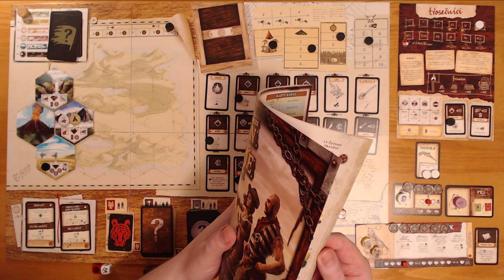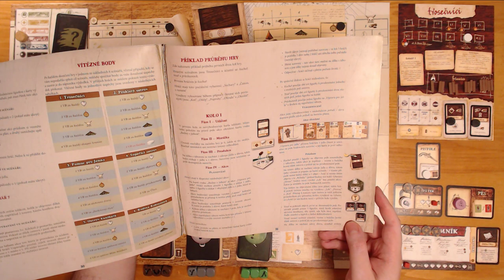Robinson Crusoe CZ (3) - Sólo - Trosečníci (Desková hra)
Chyby:
- vyrobil jsem sekeru, i když jsem neměl objeven požadovaný terén
- uvařil jsem bylinky bez hrnce
- Pátek měl dostat zranění při sběru dřeva za otazník
- Pátek se psem prozkoumávali a nevyřešili otazník
- já jsem sbíral dřevo a nevyřešil otazník
- zdroj nejblíže k táboru se má hledat nejdříve na dílku s táborem